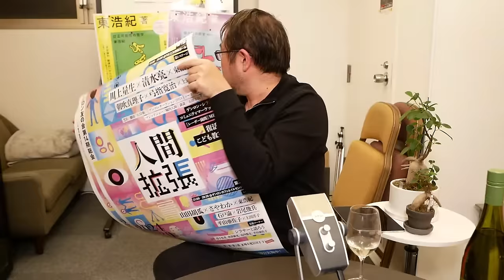東浩紀無料突発 またどうせ消す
久しぶりに無料公開放送。前回からいろいろありました。内容は単なる雑談。そしてたぶん数日で消します。それどころか放送中に消すかもしれない。